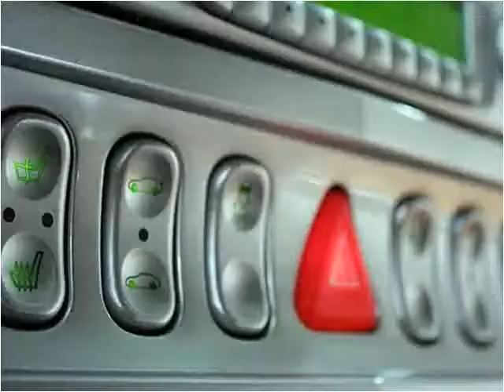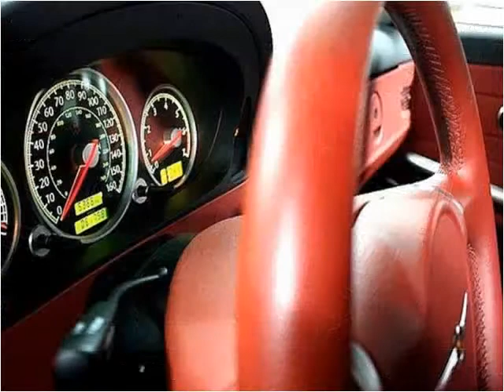2004 Chrysler Crossfire available from Podium Auto Sales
This 2004 Chrysler Crossfire is available from Podium Auto Sales.